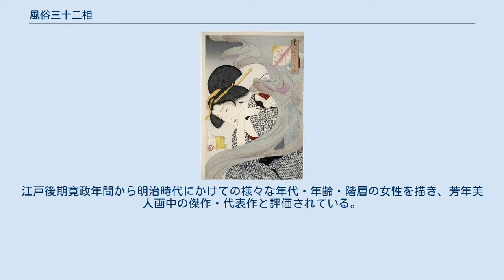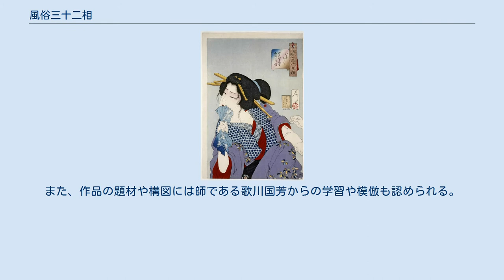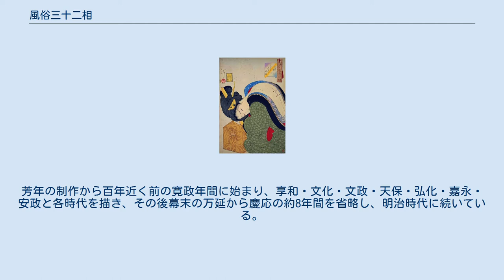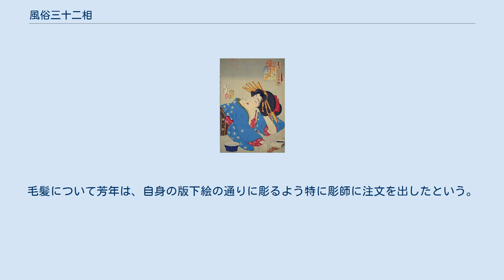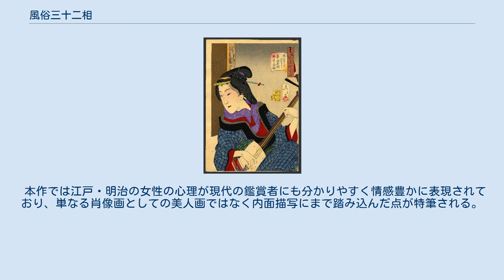風俗三十二相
「遊歩がしたさう　明治年間妻君之風俗」 連作の最後を飾るこの作品は、結髪に麦わら帽子、洋服姿に洋傘を持つ和洋折衷の装いの上流婦人を描き、文明開化期の気風をよく表している。
 『風俗三十二相』（ふうぞくさんじゅうにそう）は、月岡芳年が1888年（明治21年）、数え50歳の時に発表した浮世絵の連作。
大判32枚、目録共33枚揃の美人画錦絵である。
江戸後期寛政年間から明治時代にかけての様々な年代・年齢・階層の女性を描き、芳年美人画中の傑作・代表作と評価されている。
版元は日本橋馬喰町の島鮮堂綱島亀吉。
 歌川国芳『山海愛度図会』より「つゞきが見たい」。
師国芳の作品は芳年に影響を与えたと考えられる。
 「三十二相」とは元々仏教用語で、白毫や後光など、仏に備わる三十二の優れた身体的特徴を指し、転じて女性の容貌や姿形の美しさを指すようにもなった。
三十二相を女性の身体特徴になぞらえることは、浮世絵では享保・元文年間の西村重信『三十二相象』等に既に見られ、芳年に直接影響を与えたと考えられる近い時期の作品としては、歌川国貞の『当世三十二相』『今様三十二相』、豊原国周の『当勢三十二想』が挙げられる。
また、作品の題材や構図には師である歌川国芳からの学習や模倣も認められる。
 32作の題名はいずれも「～さう」（～そう）という女性の様態を示す言葉であり、それに「寛政年間女郎の風俗」のように、描かれた女性の時代と身分を説明する副題が付されている。
芳年の制作から百年近く前の寛政年間に始まり、享和・文化・文政・天保・弘化・嘉永・安政と各時代を描き、その後幕末の万延から慶応の約8年間を省略し、明治時代に続いている。
江戸時代の女性が23作、明治時代の女性が9作で構成され、過ぎ去った時代への芳年のノスタルジーも込められている。
 芳年『見立多以尽』より「洋行がしたい」（1878年［明治11年］）。
この連作では女性の感情を戯文を付し説明している。
 女性の感情を題材とするという点で、『見立多以尽』（みたてたいづくし）（1877年［明治10年］～1878年［明治11年］）はコンセプトを共通する作品である。
この連作では各作品の題名を「～したい」とし、余白部分に女性の内面を解説する戯文を添えていた。
一方、本作では題名以外の解説を廃し、表情と体の動きのみで女性の内面を描写することに挑戦している。
 本作では女性美の表現のために彫り・摺りにも特に注意が払われている。
生え際の毛髪を一本一本表現する毛彫の技法は、師匠格の職人が手がける高度な技法であるが、本作では1mmの間隔の間に何本もの線が彫られ、眉毛や睫毛にも同様の技法が用いられている。
毛髪について芳年は、自身の版下絵の通りに彫るよう特に彫師に注文を出したという。
女性たちの着物の柄の細かさにも彫師のこだわりが表れている。
摺りでは、例えば「けむさう」(6) においては、灰色の煙に薄い茶色のぼかしを入れて濃淡を表現し、さらに部分的にのみ後方の着物や団扇を刷ることで霞んで見える効果を狙っている。
 本作では江戸・明治の女性の心理が現代の鑑賞者にも分かりやすく情感豊かに表現されており、単なる肖像画としての美人画ではなく内面描写にまで踏み込んだ点が特筆される。
また、寛政から明治までの約百年間に渡り、芸者・遊女・官女・御小姓といった様々な職業、妻・妾・娘といった年齢や身分、江戸・京・名古屋などの地域差など、幅広い女性の姿を扱い、それらの髪型・服装・小物・化粧などを描き分けていることで、風俗史史料としての意義も大きい。